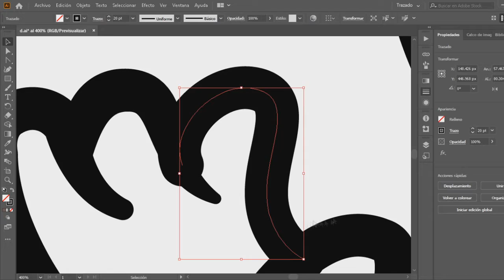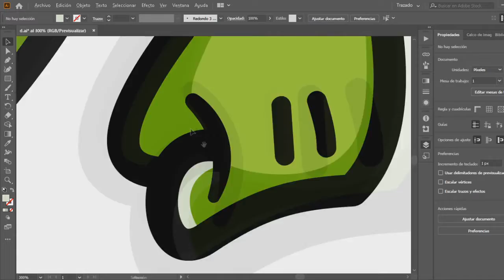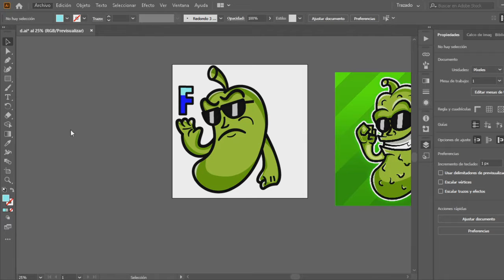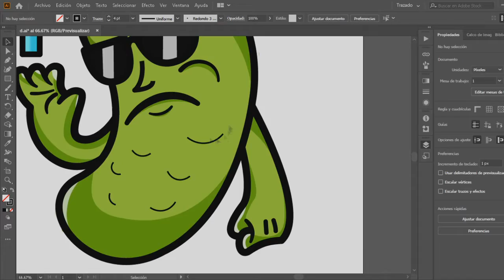🥒 Speedart - Morky19 - Chino7v7 🥒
🈴 Todo lo que necesitas esta abajo 🈴

Douuuu panitas! ya saben si quieres sus diseños pidanlos :'D
Estoy activo en twitch asi que vallan a seguirme pa uwu.
Recuerden unirse al server de discord y seguirme en IG ahi subimos todos los resultados!! Un saludo y nos vemos.

✅ Quieres un Diseño como este?

👉 Dar like activar la campanita.
👉 Apoya este video y los que subire en adelante!
👉 Hablame al discord⬇ ¡¡Que Esperas! 🈴

Mi tienda de diseños! (BENEFICOS DE COMPRA)

✅ No estaras en la lista de espera, el producto se entrega de inmediato.
✅ Productos sin marca de agua.
✅ Siempre tendra video de speed en el canal.
✅ Mayor empeño y dedicación.
✅ Rango unicos en servidor y beneficios en la comunidad.

📲 Mi discord : Chino7v7#5400

☯ Mi sitio de streams y nuestra comunidad! ☯

Si quieres apoyar a tu Chino Favorito  con una aportación económica, ¡bienvenida será! Todo lo que donen será para reinvertir en el propio Canal y mejorar la experiencia de todos ^^